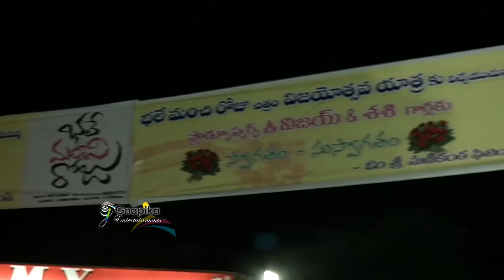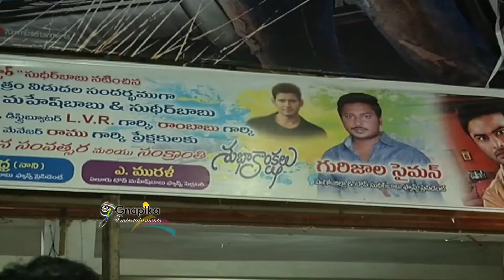Bhale Manchi Roju Success Tour || Sudheer Babu || Wamiqa Gabbi || Sriram Adittya